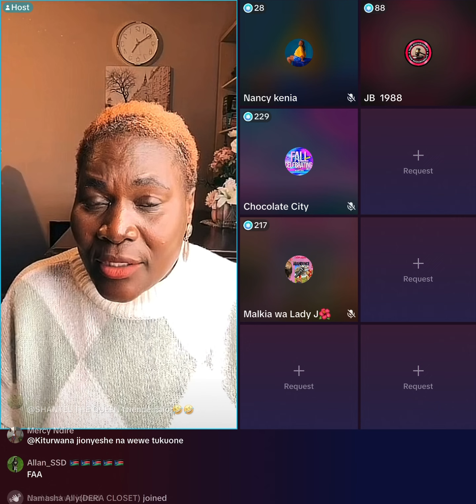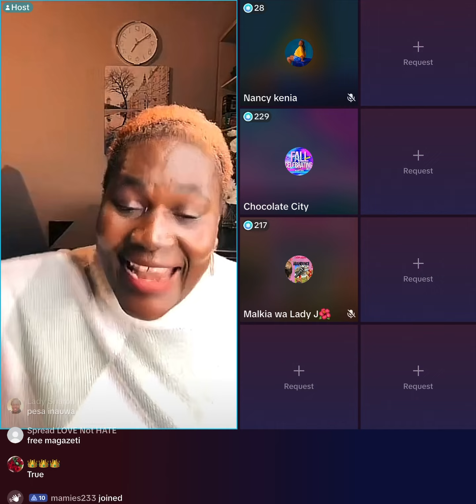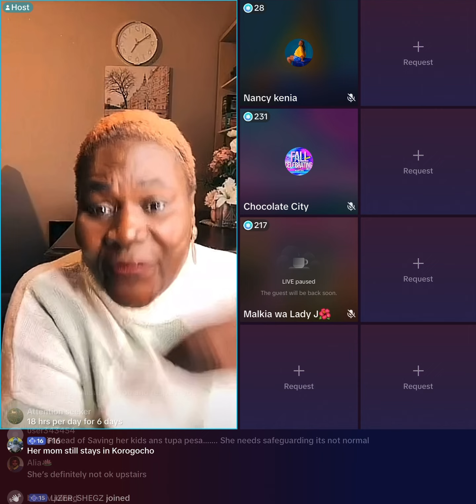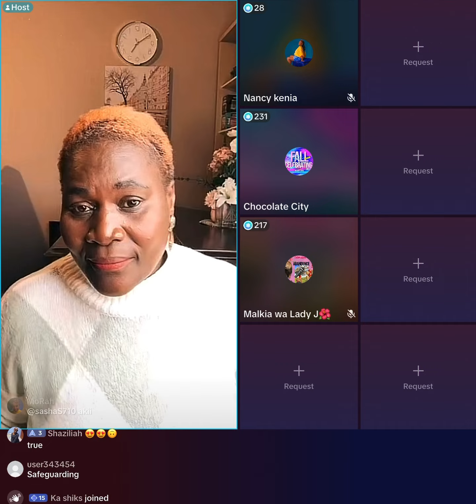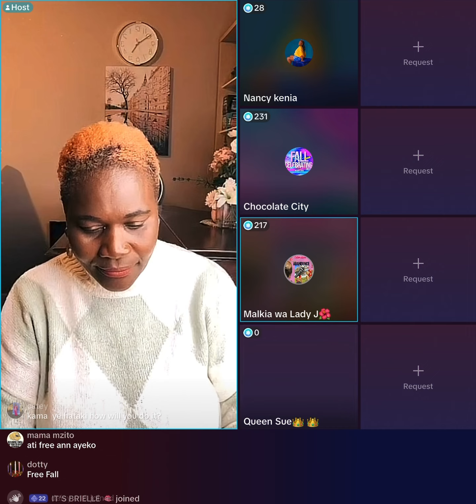Lady Jacqueline, Leave Anne Ayieko Alone